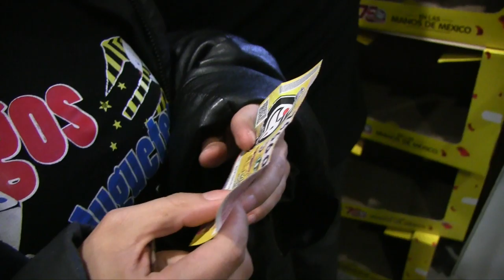Sabritas Premio Mayor ★ juegos juguetes y coleccionables ★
Sabritas Premio Mayor  Con Sorteo de Diez, LOTENAL se suma a los festejos de Sabritas por su 75° Aniversario